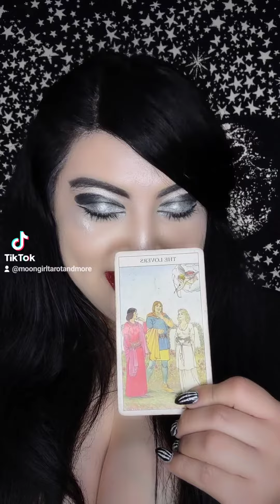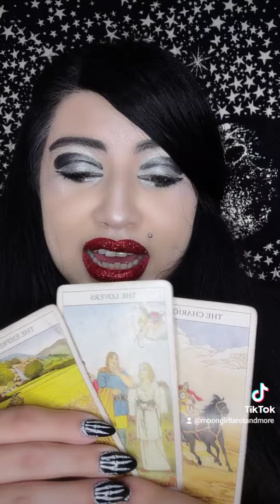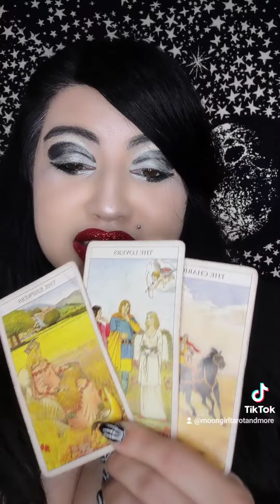Tarot Love Reading they WANT YOU!!